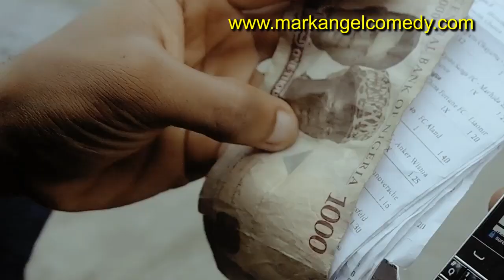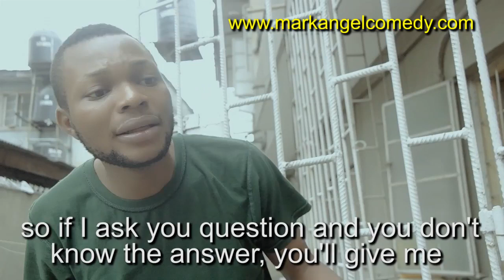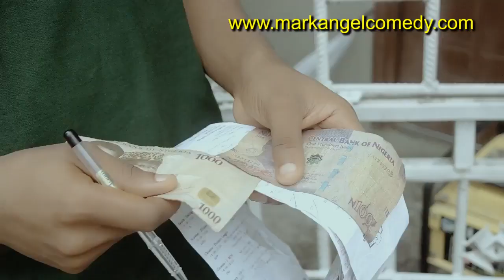QUESTION AND ANSWER GAME With Emmanuella of Mark Angel Comedy